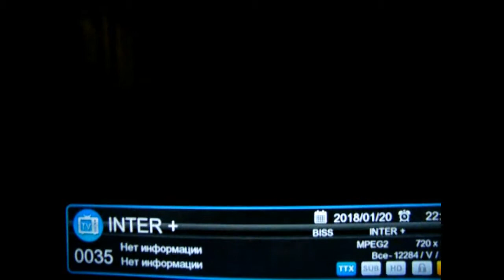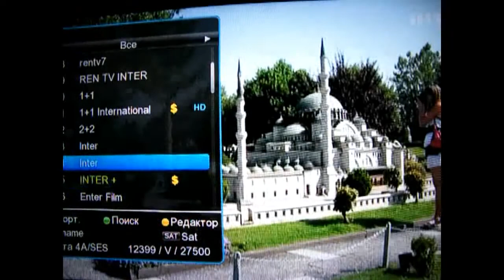Как обновить ключи Alphabox X3M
Как обновить ключи в тюнере Alphabox X3M